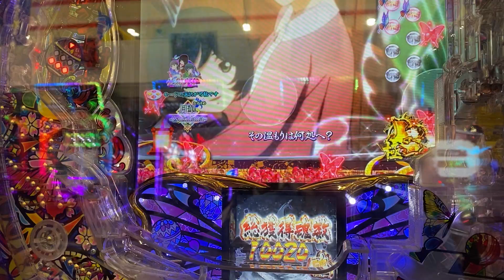パチンコ動画 47